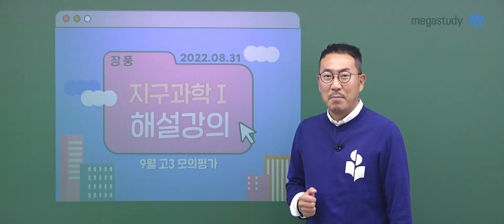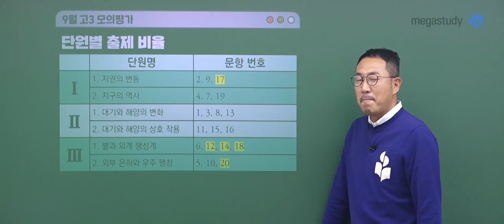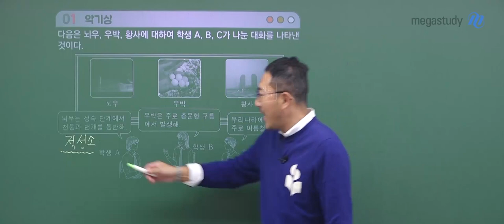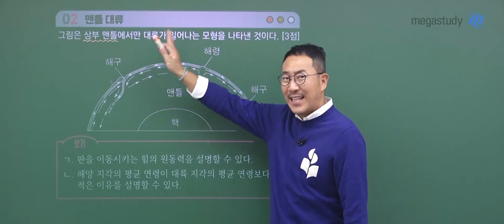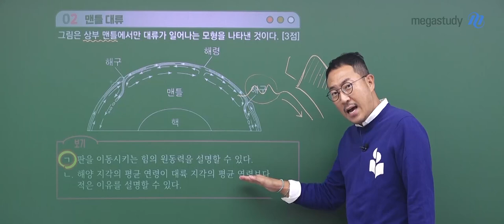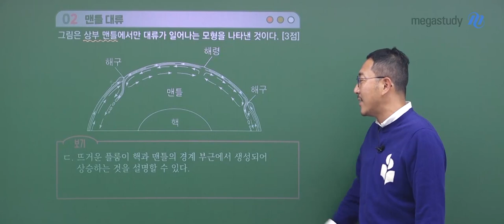[메가스터디] 지구과학 장풍쌤 - 2023학년도 고3 9월 모평 지구과학I 해설강의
지구과학 장풍 선생님의 2023학년도 고3 9월 모평 지구과학I 해설강의 영상입니다.